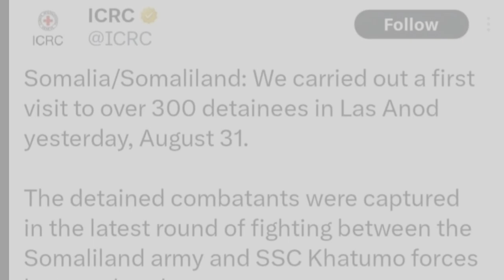Somaliland oo diyaar garow sidii dib u qabsan laheyd Goojacadde